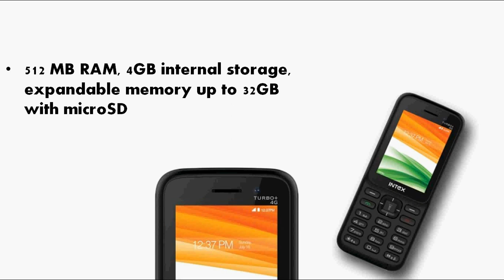Intex Turbo+ 4G VoLTE Feature Phone Launched with Specs. Price and Release date